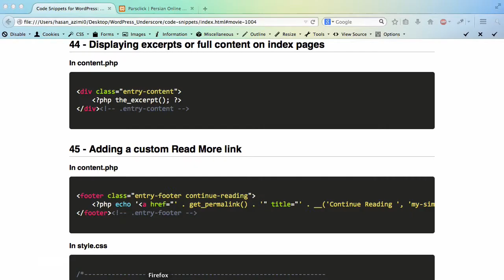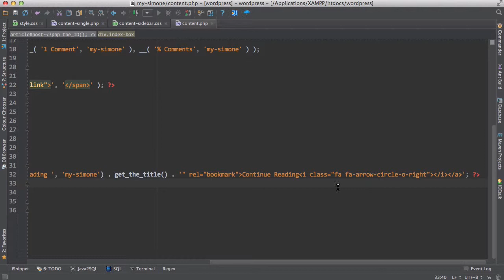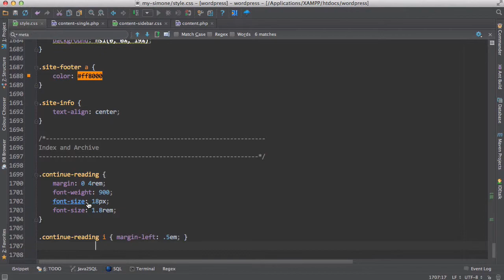۴۵- اضافه کردن لینک ادامه مطلب به صفحه اصلی در وردپرس